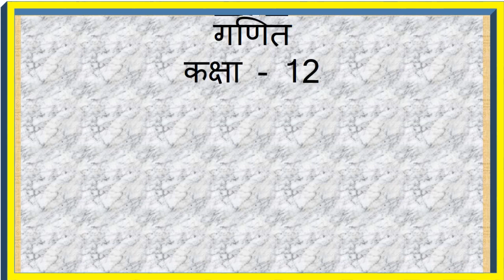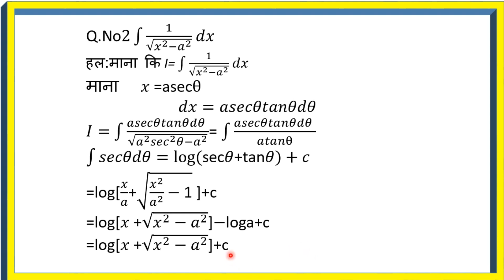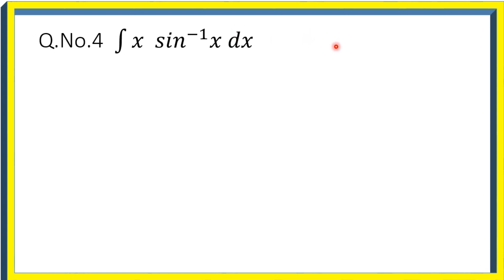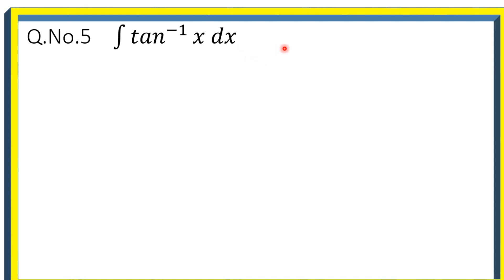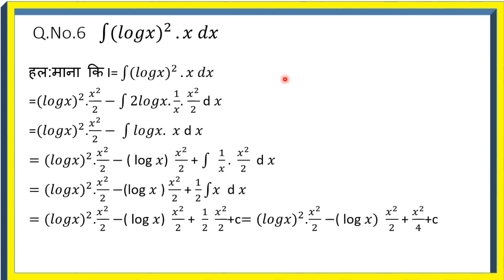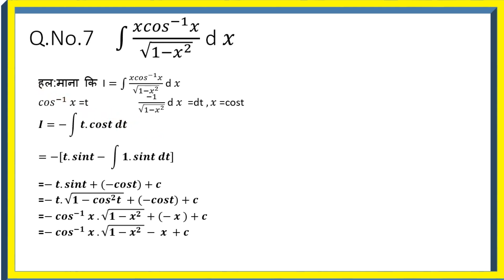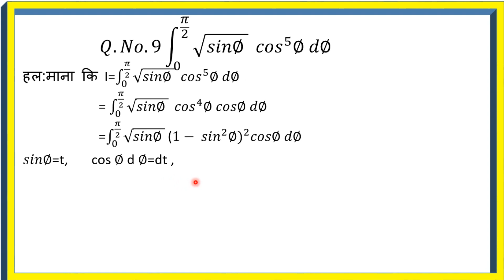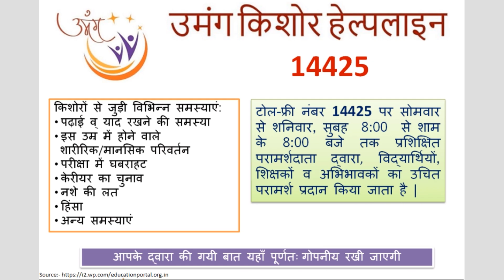45. कक्षा 12- गणित | Class 12- Maths | पुनरावृति : समाकलन भाग -02